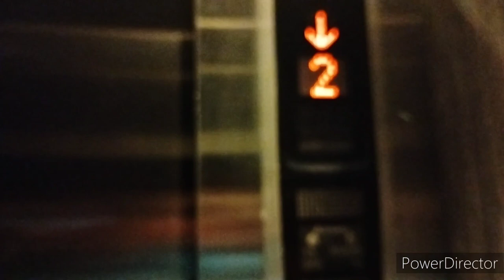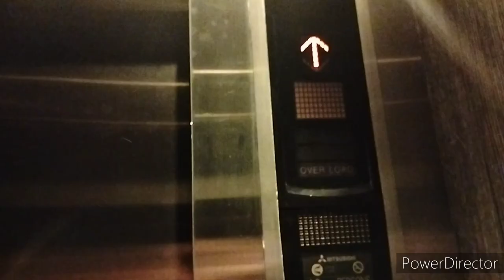A Mitsubishi MRL elevator at G Hotel Kelawai Georgetown, Penang, Malaysia (Car Park)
Although this was MRL, while Main elevator are MR instead.